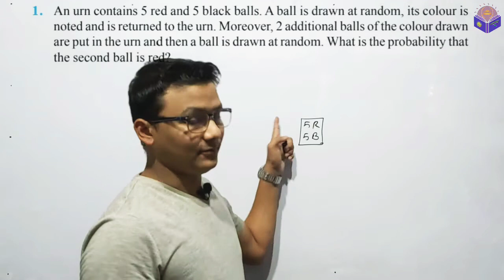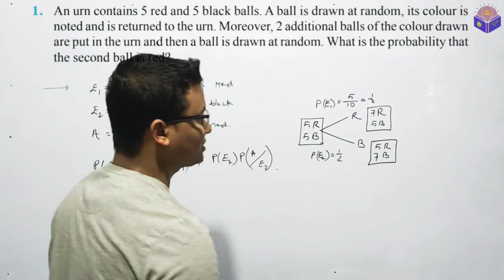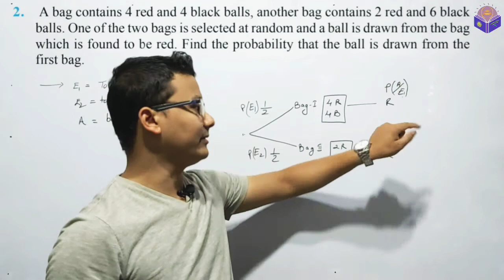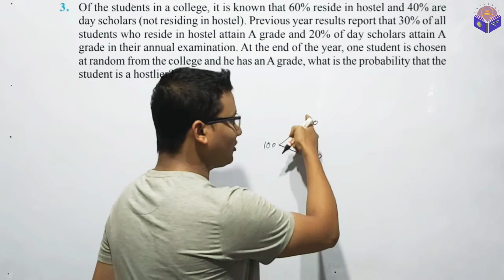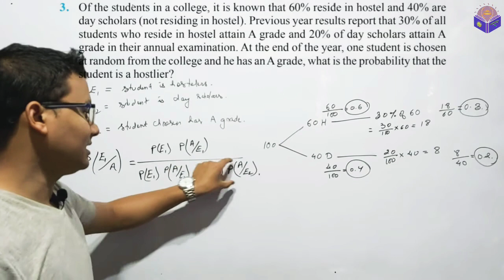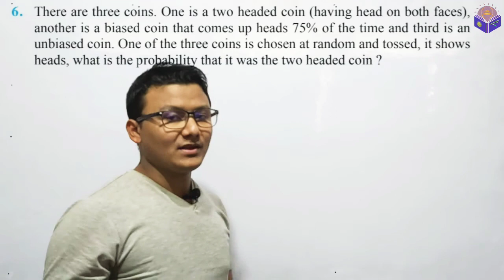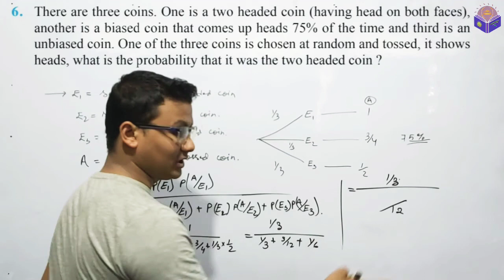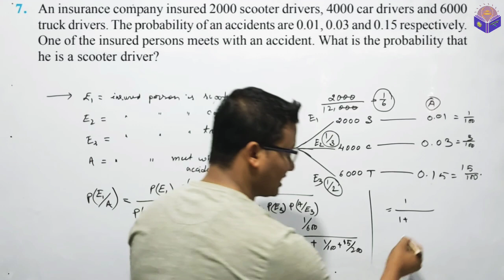Class 12 || Lecture 13.7 || Exercise 13.3 (Q.1 - Q.7) || in manipuri.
This video contains the solve questions of exercise 13.3 (Peobability class 12 chapter 13) NCERT textbook

Q.1 - 00:09
Q.2 - 05:37
Q.3 - 13:20
Q.4 - 20:05
Q.6 - 24:03
Q.7 - 28:09